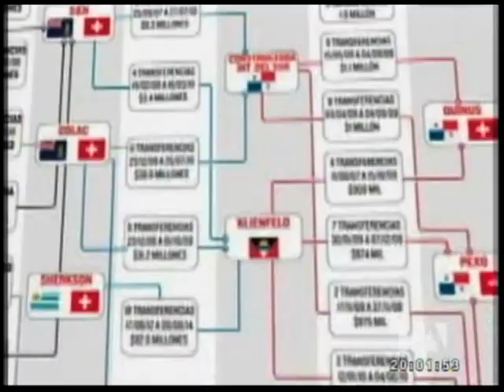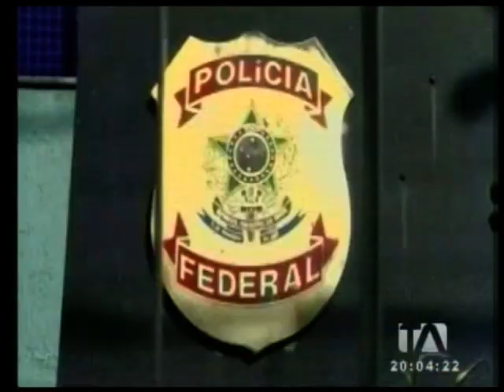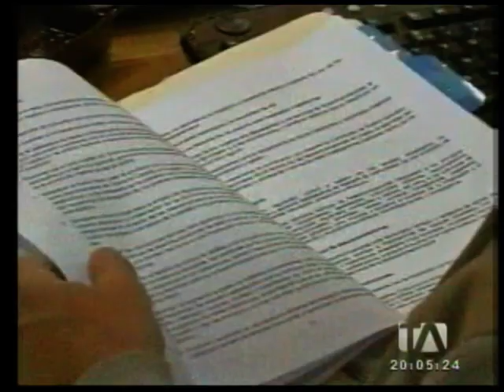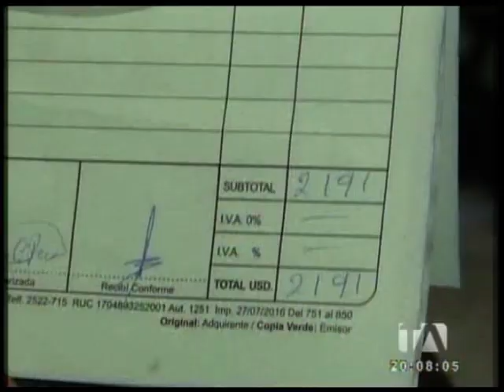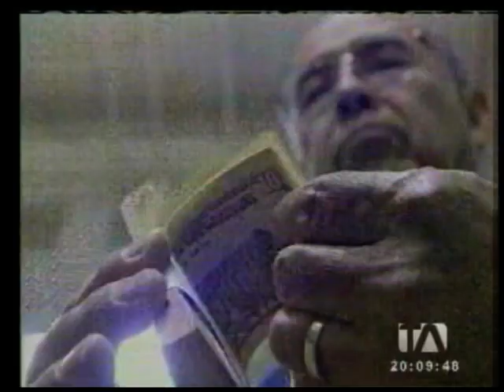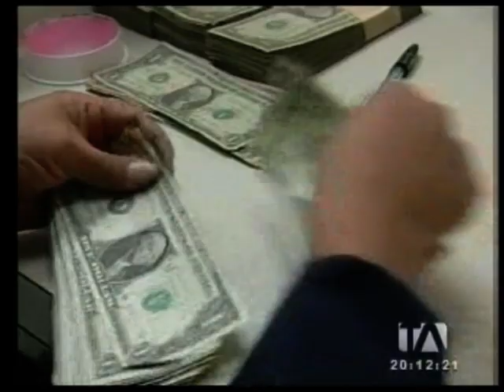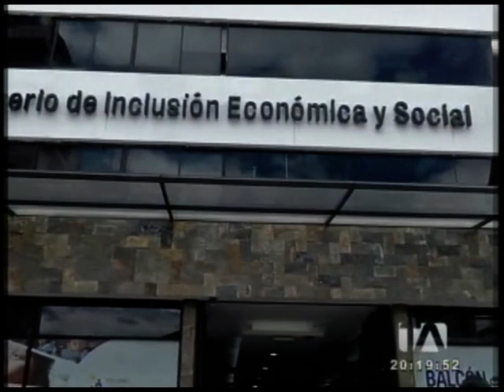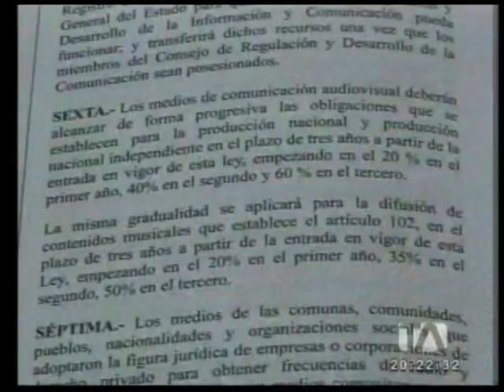Noticias Ecuador: 24 Horas, 31/05/2017 (Emisión Estelar) - Teleamazonas